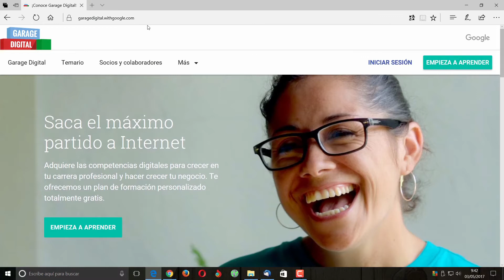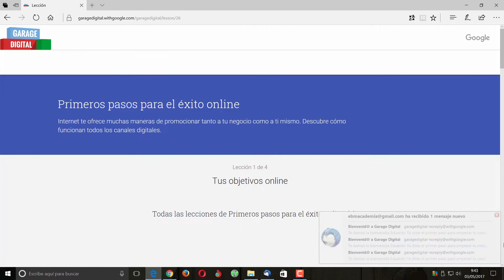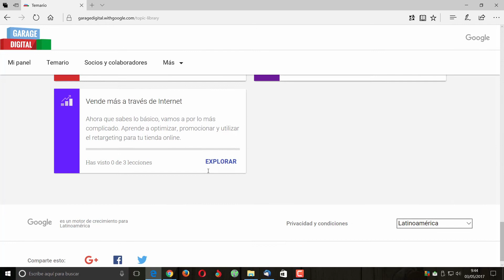CONOCE EL GARAJE DIGITAL DE GOOGLE, CURSOS GRATUITOS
Cursos gratuitos en el garaje digital de google.